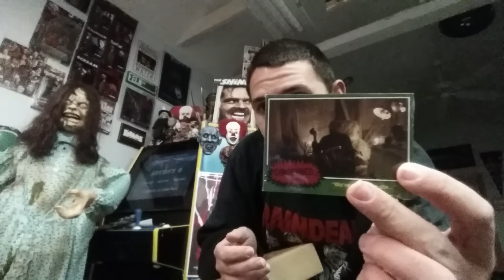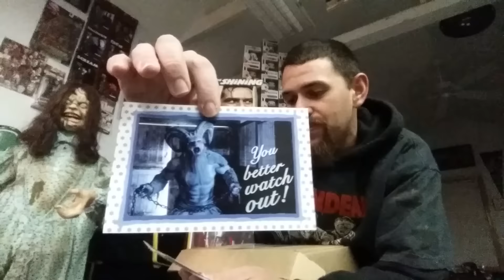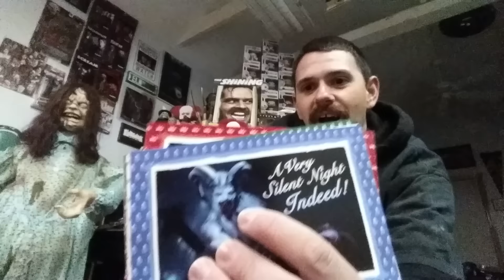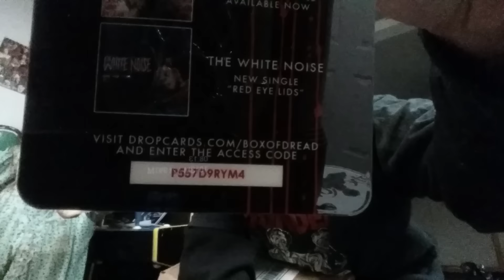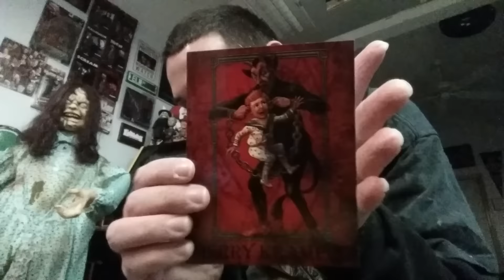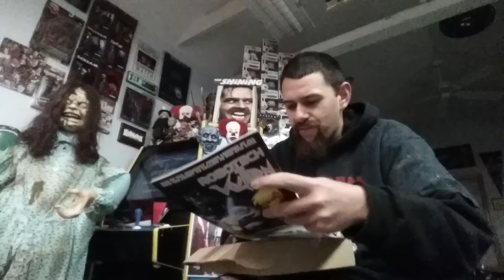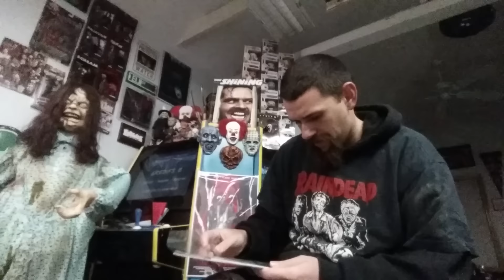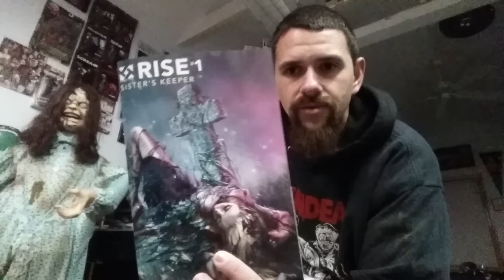Box Of Dread Unboxing December 2015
Unboxing December's box of dread!